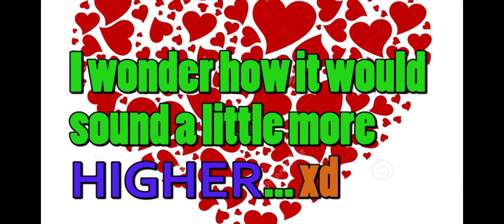WOW! Cristian Castro vs Eddy Valenzuela VOLVER AMAR